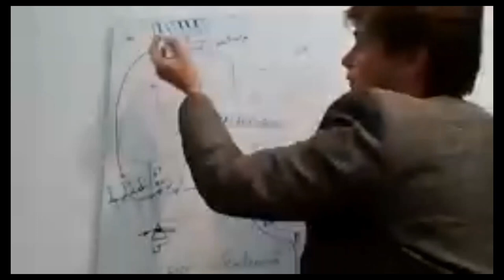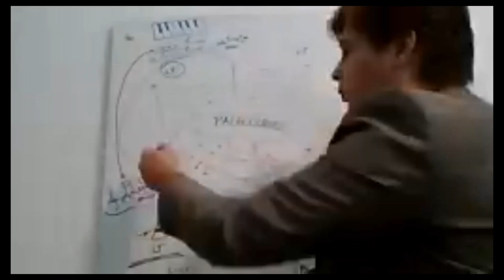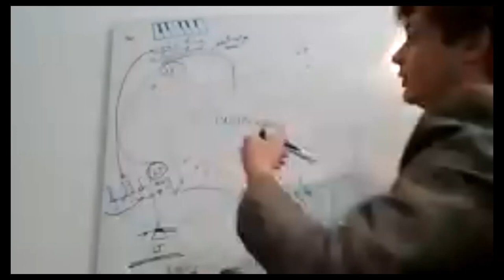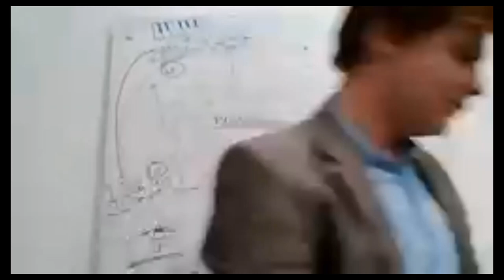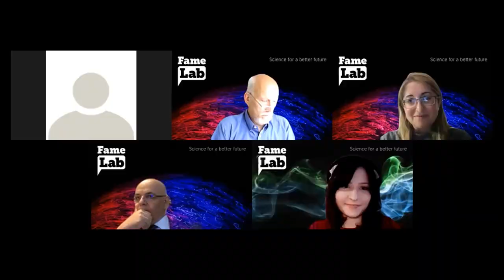Finala FameLab Romania 2021 | Science for a better future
🔥🧪Ia-ți doza de știință în porții mici și captivante la Finala FameLab Romania | Science for a better future

După selecțiile regionale, finala FameLab îi aduce pe scenă pe cei mai buni tineri comunicatori de știință din România cu 11 prezentări inedite pe teme din medicină, biologie, tehnologie sau inginerie, și despre felurile nenumărate în care cercetarea științifică de azi ne asigură tuturor un viitor mai bun.

Susține-ți favoritul în cea mai mare competiție globală de comunicare a științei 👉 tune in joi, 17 iunie, ora 19.00, pentru FameLabRomania!

⭐Câștigătorul va reprezinta România la Finala Internațională FameLab din toamnă, alături de campioni FameLab din peste 20 de țări!

🏆Concurenții FameLab Romania vor fi evaluați anul acesta de un juriu de specialiști de top în știință și comunicare științifică din România și Marea Britanie. Mulțumim membrilor juriului FameLab Romania 2021, Raed Arafat, Cristian Presura, Corina Sas, Emil Toescu!

🙌Competiția FameLab este organizată global de British Council și Cheltenham Science Festival. Parteneri naționali FameLab Romania: Academia Română, Asociaţia Ad Astra, Asociația pentru Educație și Știință Hermann Oberth, Humanitas, Comisia Naţională a României pentru UNESCO, Soroptimist International Romania, Universitatea „Alexandru Ioan Cuza" din Iași, Universitatea POLITEHNICA din București, Universitatea Politehnica Timisoara.